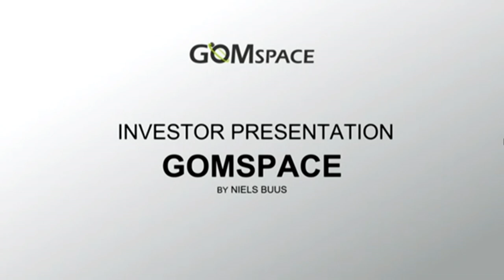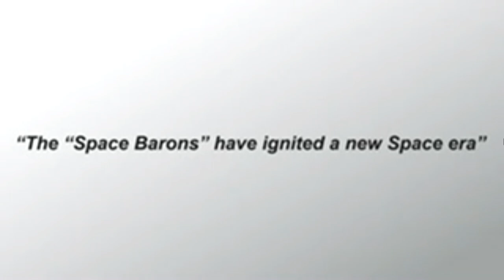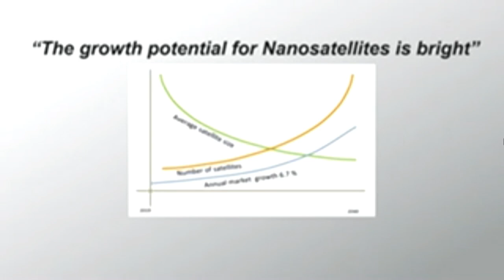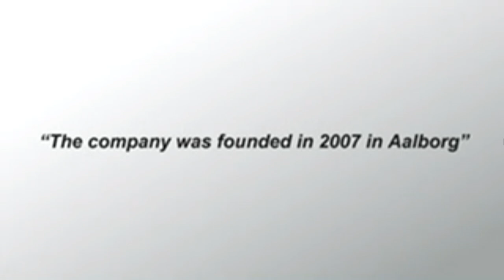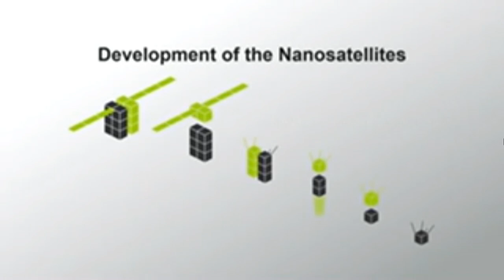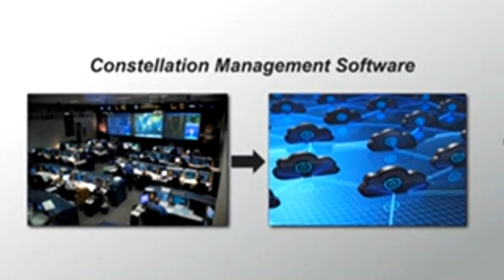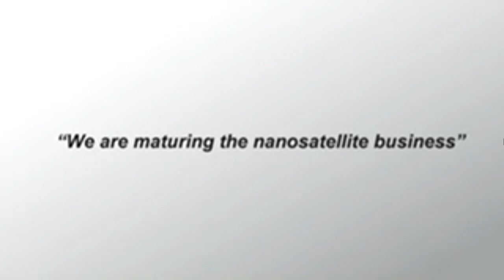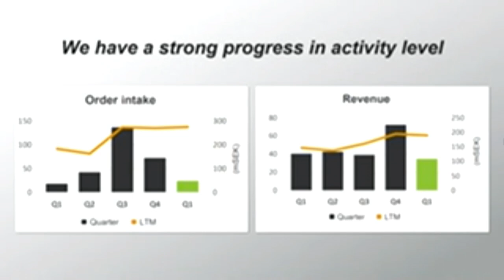GOMspace - ABGSC Investor Day May 26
GOMspace med VD Niels Buus presenterar vid ABGSC Investor Day May 26.